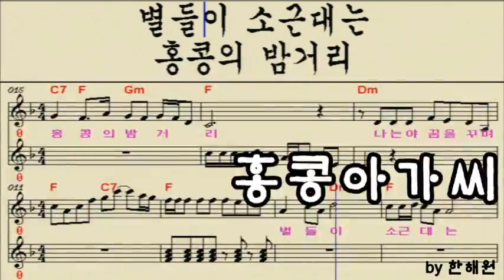홍콩 아가씨 SC 오카리나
옛것 박자리듬화
있어서 해본
 없으면 안할